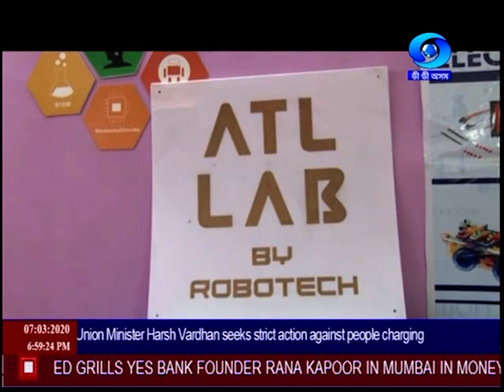North East News